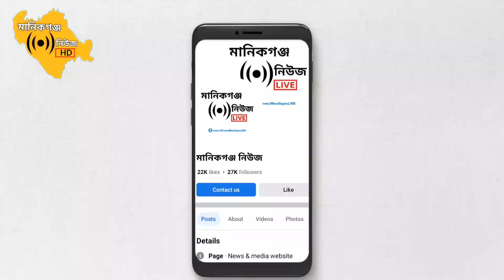ঈদে আসছে ৬শতাধিক নাটক তার মাজে ৩ শতাধিক নাটক রোমান্টিক | Eid Natok | Bangla Natok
এই ঈদে আসছে ৬শতাদিক নাটক তার মাজে ৩ শতাদিক নাটক রোমান্টিক

দ্রব্যমূল্যের ঊর্ধ্বগতিসহ বেশ কিছু কারণে এবার ঈদনাটকের বাজেট বেড়েছে। অনেক তারকার শিডিউল পেতেও বাড়তি গুনতে হচ্ছে পারিশ্রমিক।

 টেলিভিশন প্রযোজকেরা জানান, সব মিলিয়ে বাজেট ১৫-২০ শতাংশ বেড়েছে। তারপরও বাড়ছে ঈদনাটকের সংখ্যা।

 ভিউকে প্রাধান্য দিয়ে রোমান্টিক ও জীবনঘনিষ্ঠ গল্পের নাটক নির্মাণে ব্যস্ত নির্মাতারা। প্রযোজক, পরিচালক ও কলাকুশলীদের সূত্রে জানা যায়, ঈদনাটকের সংখ্যা ৬০০ ছাড়িয়ে যাবে তার মাঝে  ৫০ ভাগের বেশি গল্প রোমান্টিক। কারণ দর্শক প্রেমের গল্প পছন্দ ।

এবার ঈদনাটকের শুটিংয়ের শুরুতেই প্রযোজনা প্রতিষ্ঠানগুলোকে শুনতে হয়েছে, কলাকুশলীরা পারিশ্রমিক বাড়িয়েছেন। এ বছর ১৫টি নাটক প্রচার করবে সিএমভি ইউটিউব চ্যানেল। বাজেট কোটি টাকার ওপরে। ইতিমধ্যে তারা বেশির ভাগ কাজের শুটিং শেষ করেছে। প্রতিবারের চেয়ে এবার ২০ লাখ টাকা বাজেট বেড়েছে।

ঈদ উপলক্ষে ছয় শতাধিক নাটক প্রচারিত হবে। বাংলাদেশ টেলিভিশন, চ্যানেল আই, এনটিভি, আরটিভি, বাংলাভিশন, এটিএন বাংলা, মাছরাঙাসহ ৯টি টেলিভিশন কর্তৃপক্ষের সঙ্গে কথা বলে জানা যায়।